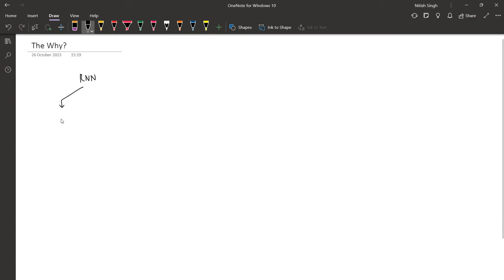Bidirectional RNN | BiLSTM | Bidirectional LSTM | Bidirectional GRU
⌚Time Stamps ⌚

00:00 - Intro
00:44 - The Why?
08:30 - Bidirectional RNN Architechture
17:23 - Demo Code
21:08 - Applications and Drawbacks
25:27 - Outro